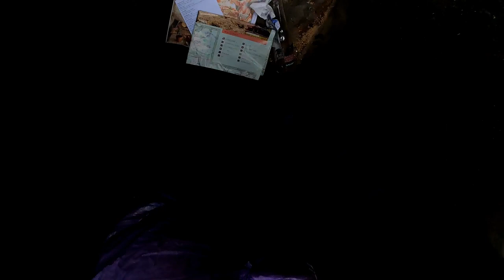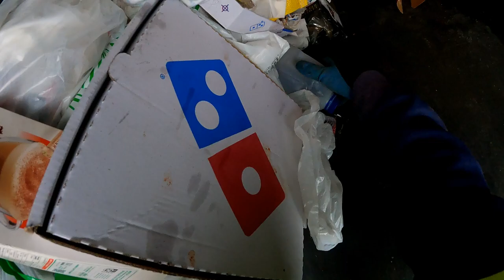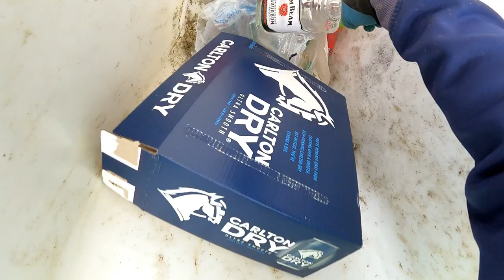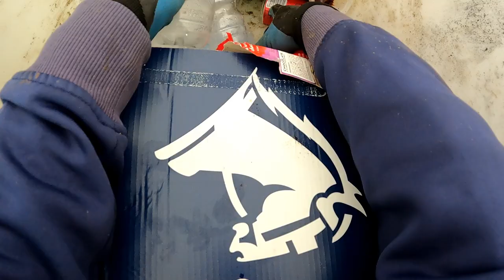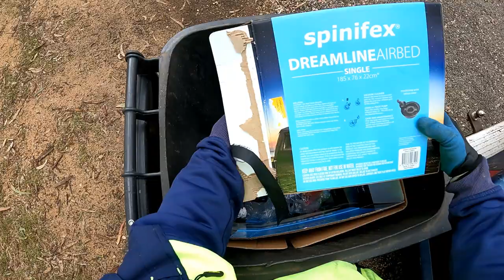Dumpster Diving Part 2 Where Taking Home The Kitchen With A Camp Cooker